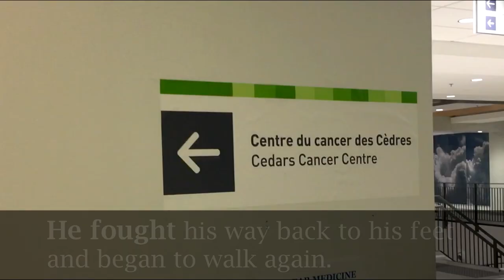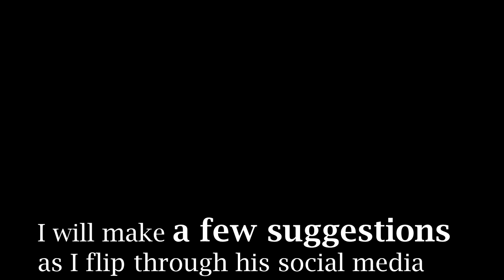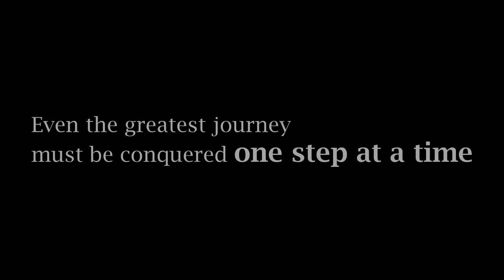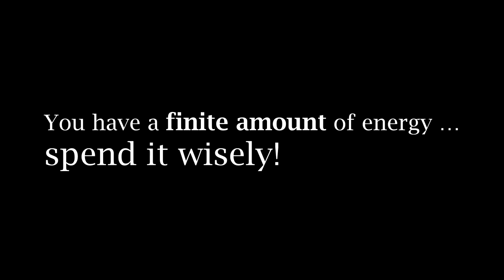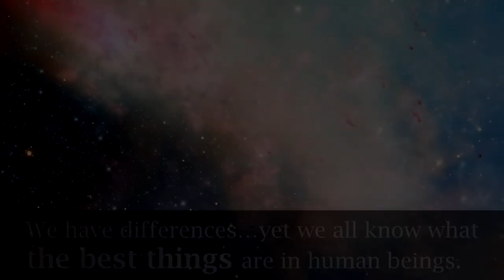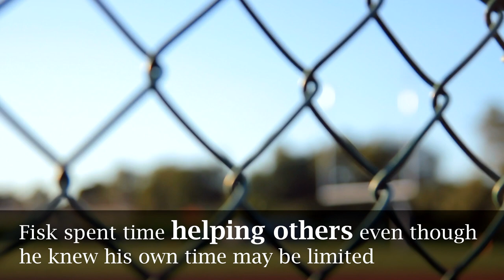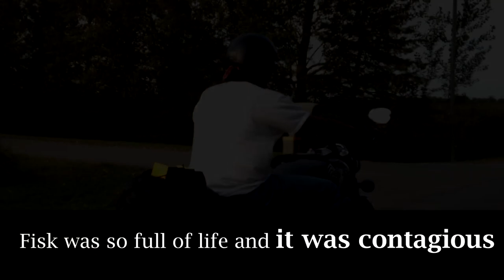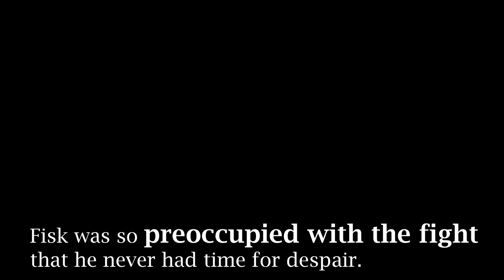My Personal Hero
In this video, I will share with you some life lessons that I've learned from my own personal hero. Perhaps these lessons may help you achieve your health and fitness goals or improve your life in general and if so then I'm glad that I made this video.

Fisk vs The Spartan Race;